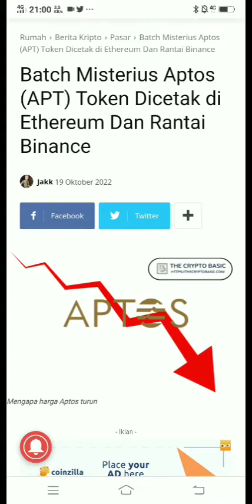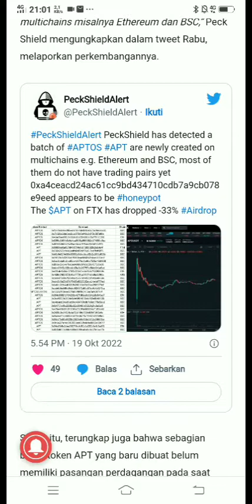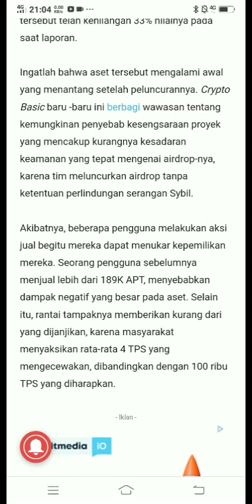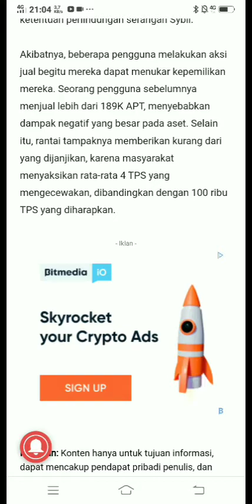BATCH MISTERIUS APTOS (APT) TOKEN DICETAK DI RANTAI BINANCE DAN ETHEREUM ‼️